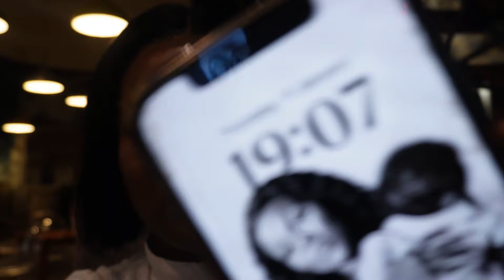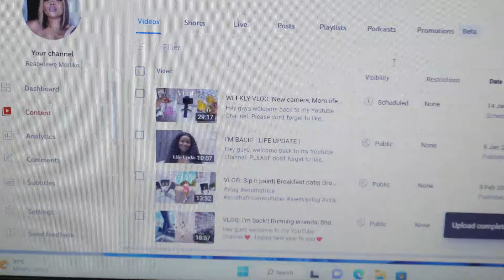WEEKEND VLOG: Birthday dinner, visiting my grandmother, mini grocery run